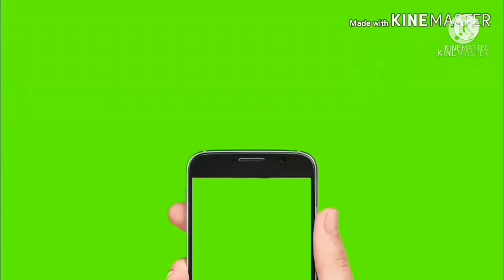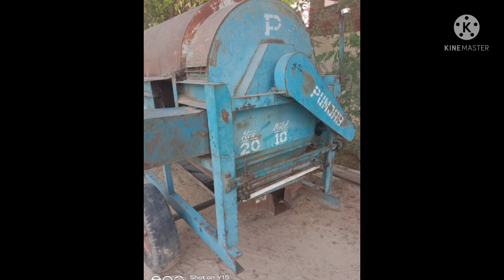HMT 3511 Tractor, Guru Nanak Combine, 13 Caltivater And Tharser For Sale